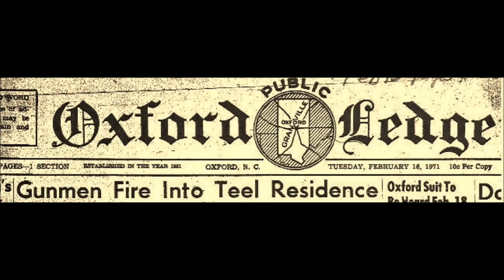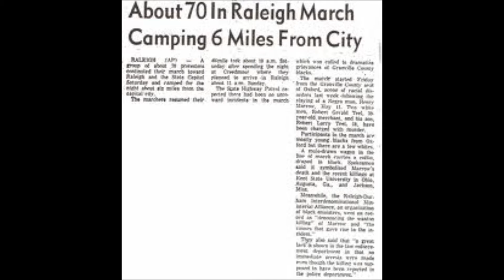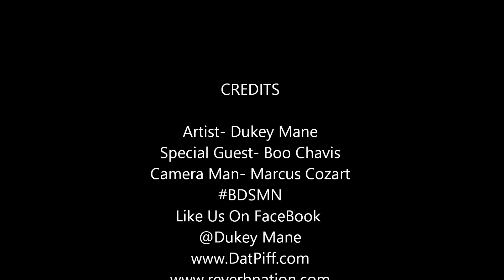Behind the Scene ''There Go Dukey Video Shoot'' (THE TRUTH)